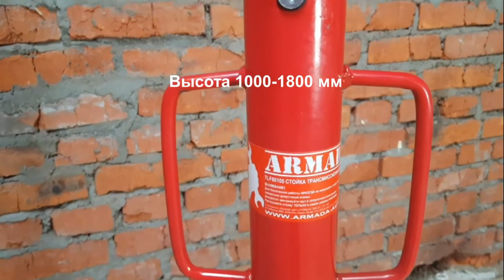Армада TLF60105 Стойка трансмиссионная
Стойка гидравлическая трансмиссионная 0,5 тонн Т60104L. Это мобильный гидравлический механизм с компактной конструкцией, легким весом, большой и быстрой высотой подъема; съемные соединительные узлы, крепкое и надежное крепление дополнительного оборудования.

Трансмиссионные стойки, а также любое оборудование для автосервиса и АЗС, Вы сможете найти в нашем каталоге на сайте!